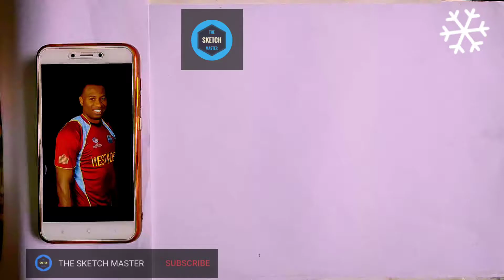How to draw Kieron Pollard _ easy sketch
How to draw Kieron Pollard _ easy sketch _ Happy birthday 🎉 kireon Pollard

Video Editor : Inshot VideoEditor
                        Snapseed

Music : Kurt by Cheel & Dolphin-esque by Godmode taken from YouTube Library

Related...